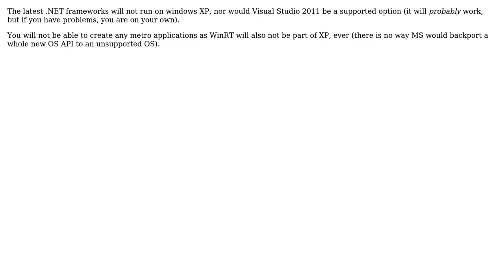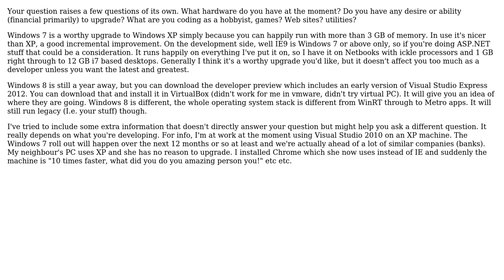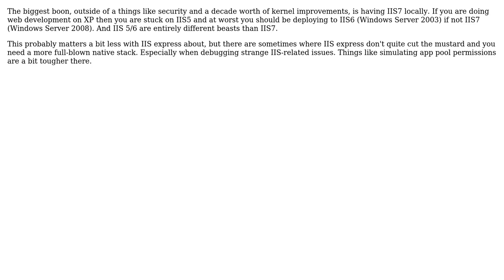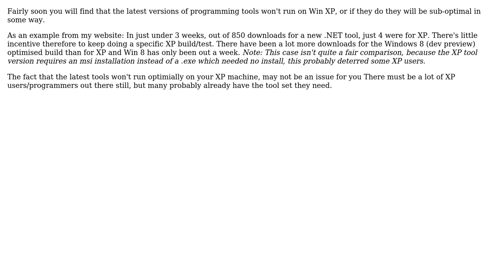What are the consequences of still sticking with Windows XP despite there are Windows Vista, 7...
Software Engineering: What are the consequences of still sticking with Windows XP despite there are Windows Vista, 7 and very soon 8?

With thanks & praise to God, and with thanks to the many people who have made this project possible! | Content (except music & images) licensed under CC BY-SA | Music | Images & others | With thanks to user Wyatt Barnett user user774411 user Tom Squires user S.Lott user pgfearo user Oded user Kwang Mark Eleven user JeffO user Ian user Arseni Mourzenko and the Stack Exchange Network Trademarks are property of their respective owners. You are responsible for your own actions.